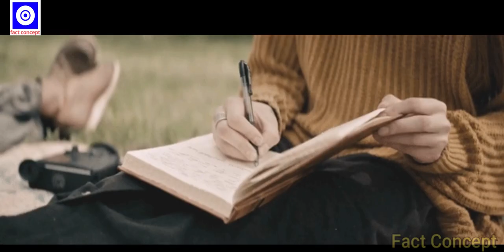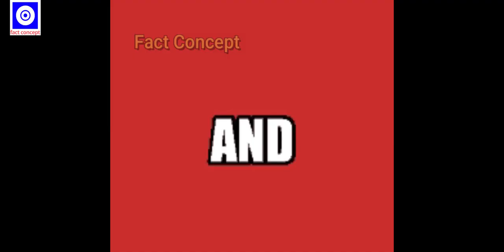The Eagle (2011) Film Explained in Hindi | Movie explained In Hindi | Summarized हिन्दी The Eagle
The Eagle (2011) Film Explained in Hindi | Movie explained In Hindi | Summarized हिन्दी The Eagle. The Eagle is a 2011 epic Action film set in Roman Britain directed by Kevin Macdonald, and
starring Channing tatum, Jami bell, and Donald Sutherland. Adapted by jeremy brock from rosemary Sutcliff's historical adventure novel the eagle of the ninth  (1954), the film tells the story of a young Roman officer attempting to recover the lost roman eagle standard of his father's legion in Scotland. The story is based on the ninth Spanish legion's supposed disappearance in Britain. historically, the purported disappearance of the Ninth Legion in Northern Britain is a subject of debate.

Movie Name: The Eagle